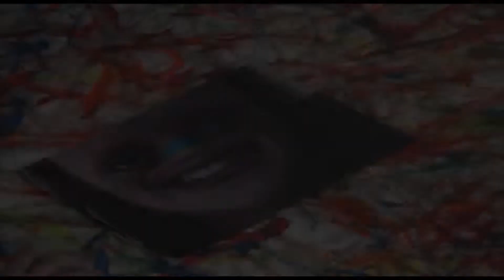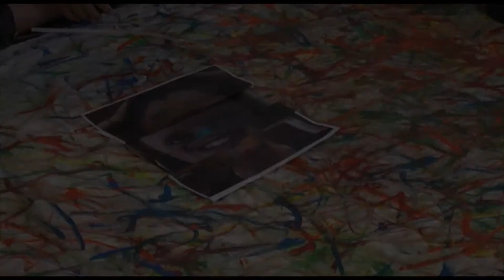Innovationsbørn på Galschiøts værksted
Innovative børn fra 7.kl på Søhusskolen indtog Galschiøts værksted i Næsby, Odense. De blev delt op i to hold. Det ene skulle udforme et legeredskab til havnen og det andet skulle finde alternative måder at udsmykke kroppen på. Projektet var et samarbejde mellem børnebiblioteket på Odense Centralbibliotek og studerende og undervisere fra UCL.
Innovative kids from 7th grade at Søhusskolen took over Galschiøts workshop in Næsby, Odense. They were divided into two teams. One team's goal was to design a playground equipment for the harbour area. The other team's goal was to come up with alternative ways to decorate the body. The project was the result of a collaboration between the children's library at Odense Centralbibliotek and students and teachers from UCL.